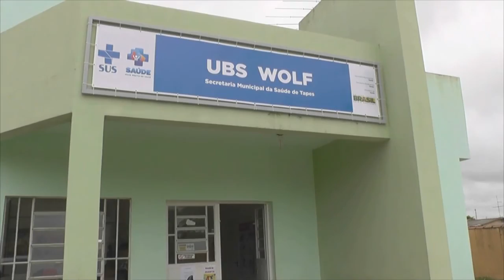FESTIVAL LAGOA DOS PATOS DE HOBIE CHALLENGE ENCANTA E TAPES PODERÁ ENTRAR NO CALENDÁRIO NACIONAL